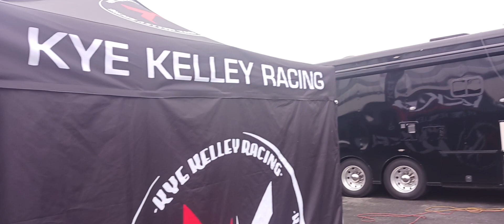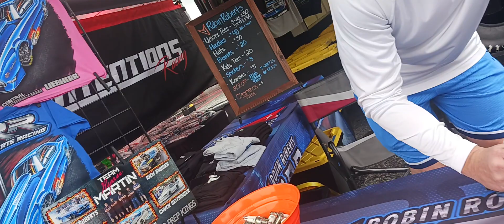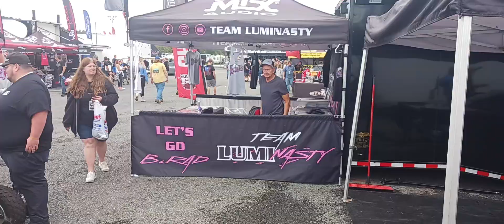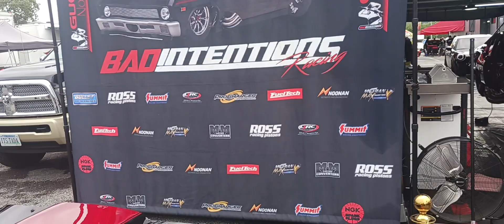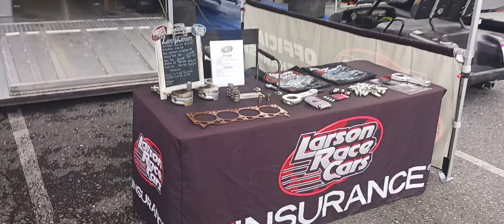streetoutlawsnoprepkings fanexperience vip farmtruck dragrace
Fan experience at Street Outlaws